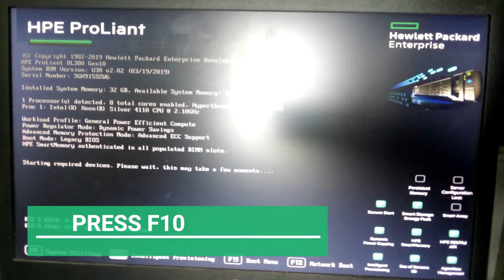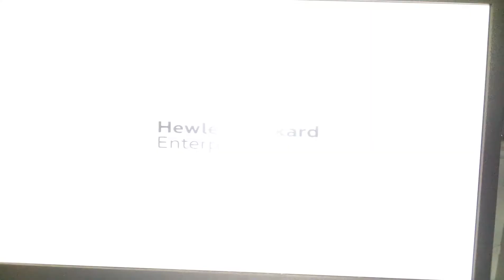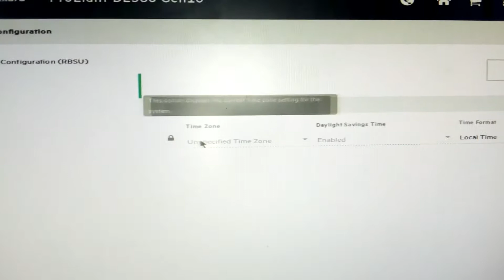How To Setup Time Zone From Bios HP DL 380 Gen 10 Server || Intelligent Provisioning